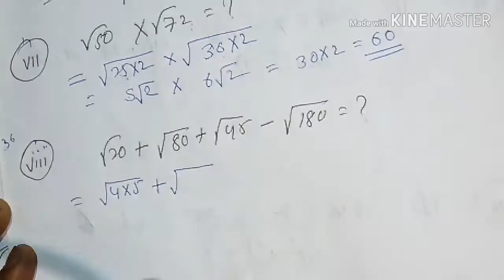Algebra part 2 (basic)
Hello. इस part में algebra कko basic से question को उठाया गया है। मुझे आसा है कि आप इससे कुछ सीख पाए गे। आपने जो भी time इस विडियो को देगे mai uska आभारी रहुगा।